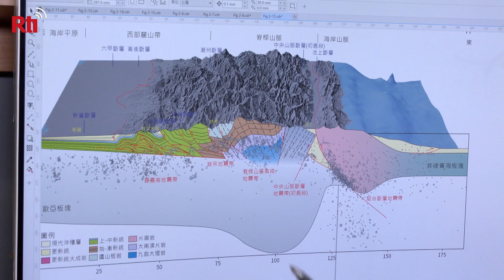5.8 magnitude earthquake rocks Hualien | Taiwan News | RTI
Taiwan’s east coast felt the impact of this year’s strongest earthquake on Wednesday evening.